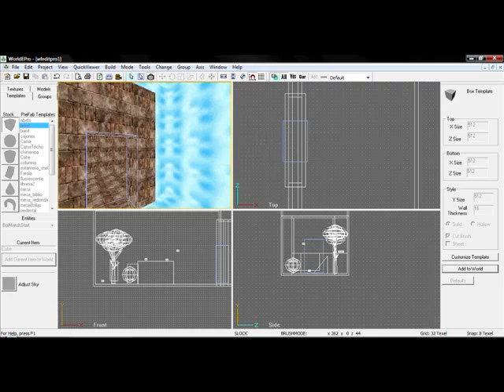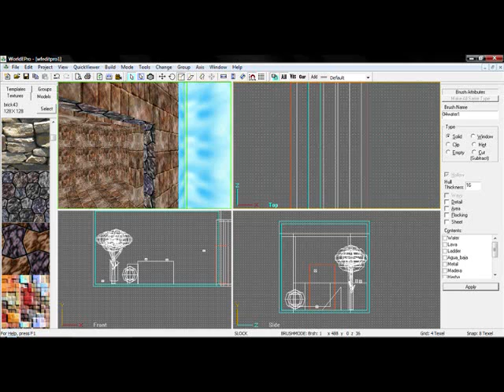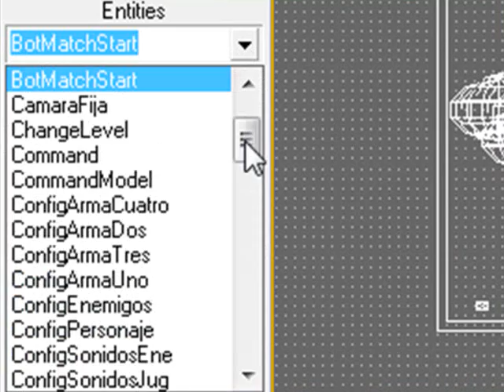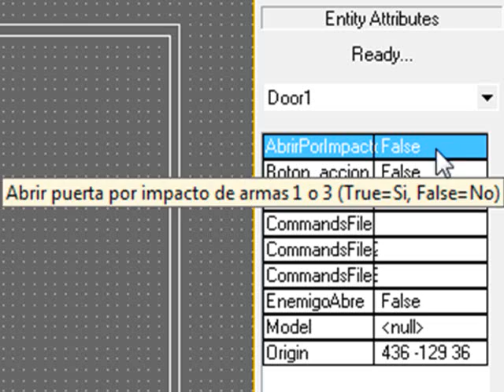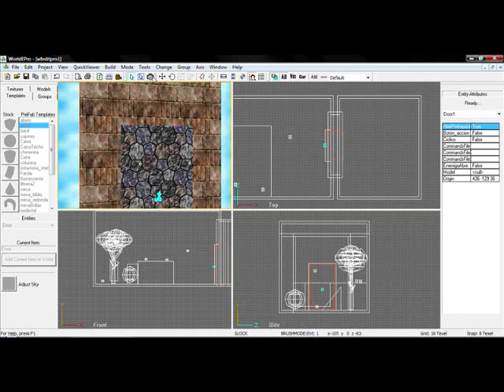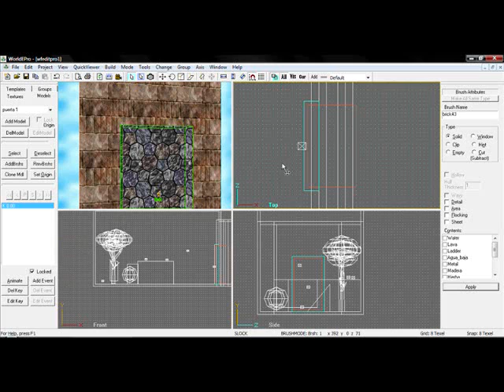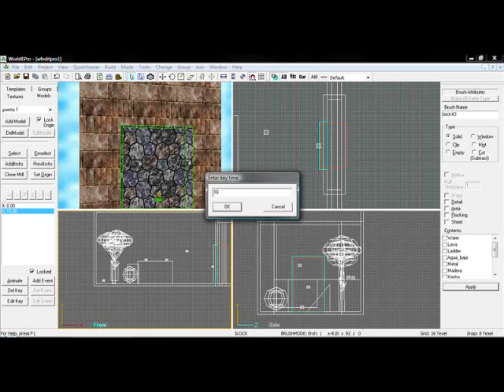Tutorial de World Editor Pro de Entidad 3D-Parte 4